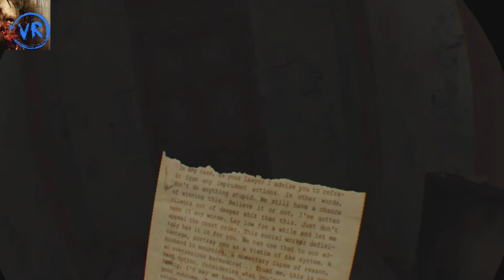Layers of Fear VR - Blind Playthrough part 2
I know the part 1 is missing, but it's because I forgot to record it!

Anyway, first time playing this game, never played the non-vr version. This is a pretty creepy and scary atmosphere, I don't mind horror games but in VR it's another story! This is pretty fun though.

Thanks to Bloober Team!